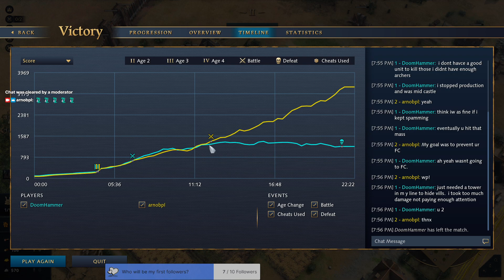Age of Empires 4 Ranked Multiplayer Japanese vs Holy Roman Empire Live Streaming (2024/05/13)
How to play against HRE as the Japanese! Watch and enjoy the live-streaming gameplay.